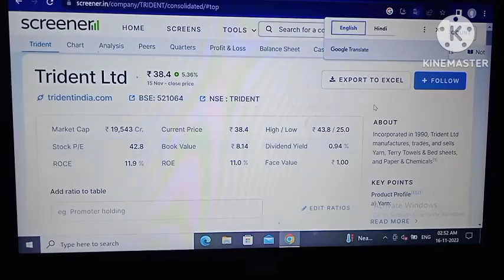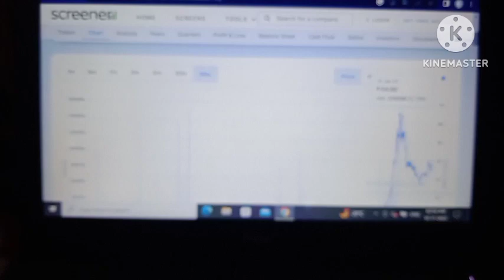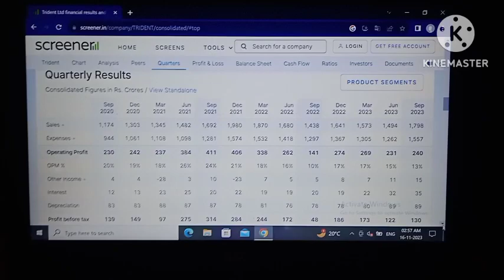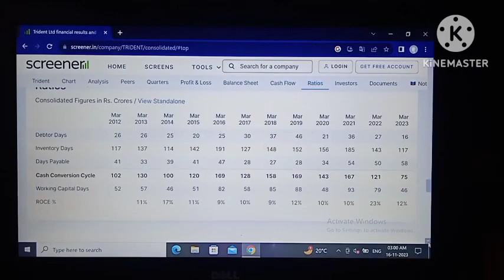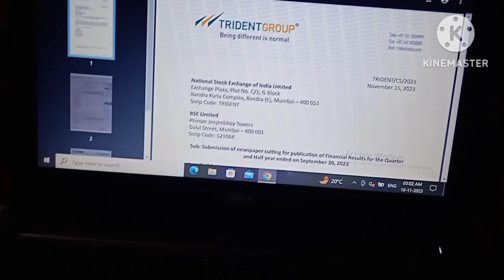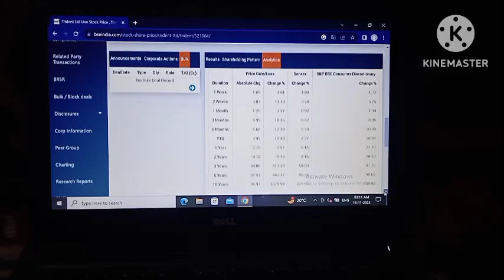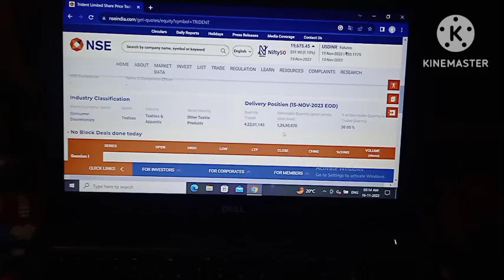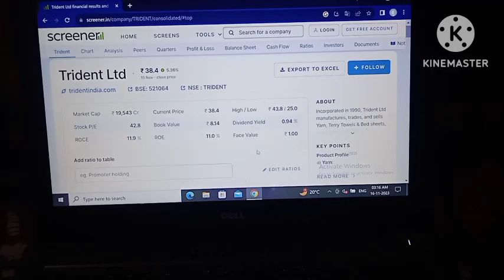Trident ltd latest news! Trident ltd!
Trident share!
Trident ltd!
Trident quarterly result!
Trident q4 result date!
Trident share price latest news!
Trident quarter 4 result!
Trident q4 results 2023!
Trident!
Trident quarter 4 result date!
nityankit12!

Trident ltd latest news!
Trident share!
Trident ltd!
Trident quarterly result!
Trident!
Live trading!
Trending video!
Stock market!
Stock market live!
Share news!
Share market!
Share market me trade kaise kre!
nityankit12!

Trident share!
Trident ltd!
Trident quarterly result!